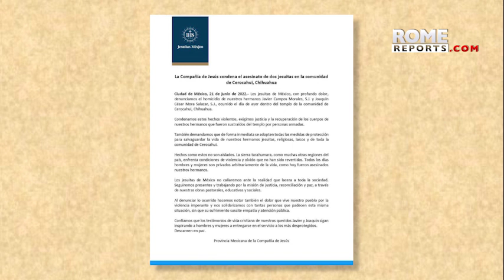Jesuits in Mexico call for an end to cartel lawlessness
Rather than fleeing, the Jesuits are thinking of strengthening their social work: "We are not leaving Tarahumara."

On June 22, Jesuits Javier Campos and Joaquín Mora were murdered by a hitman for the Sinaloa cartel in the Tarahumara mountains in northern Mexico. These two priests were very close to the people and able to speak the indigenous languages.

A few minutes before they were killed, the same hitman also killed two lay people. The Jesuits in the region are asking the government for a response.